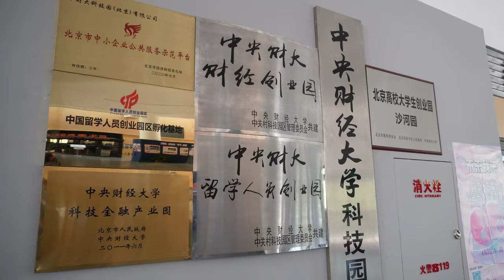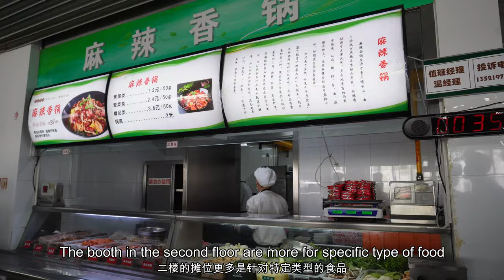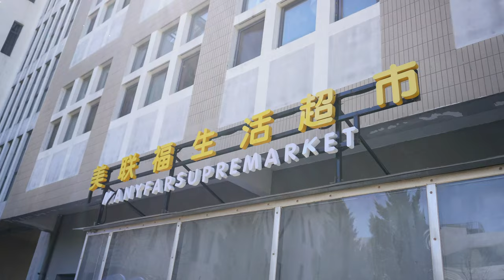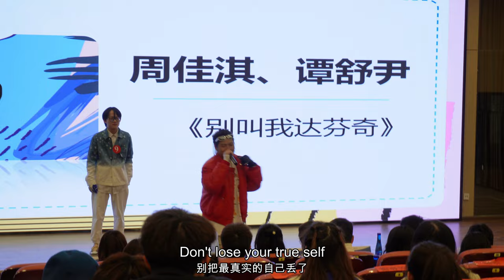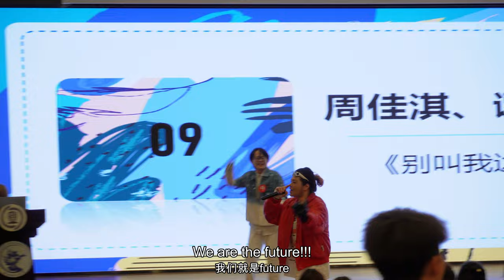Day in the life of foreign students in Beijing | 中央财经大学沙河校区一日游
I’m with my friends today to give you guys a university campus tour! This is the second campus of Central University of Finance and Economics (中央财经大学) in Beijing ,China. Just follow along for a day our life as international students in CHINA! The university is quite small but it has everything we need. 中央财经大学沙河校区一日游  :) Much love ♡